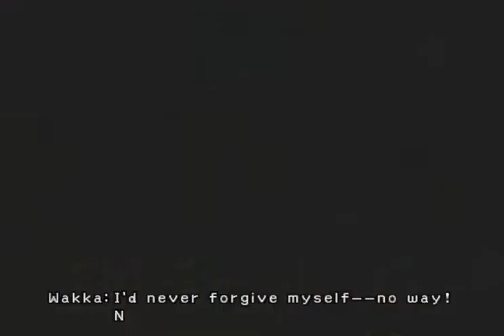Final Fantasy X International Boss #22: Yunalesca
Even on here, Yunalesca doesn't put up much of a fight.